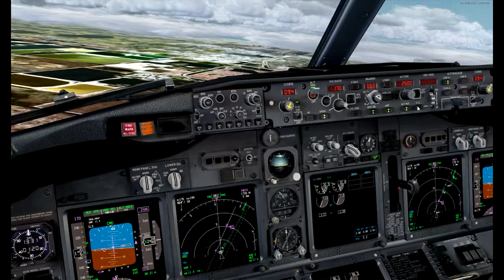HD | P3D PMDG HUD landing Miami VATSIM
The lack of HUD experience really showed on this landing :p sorry!!! literally 4th landing ever using it. Not my cup of tea ;)